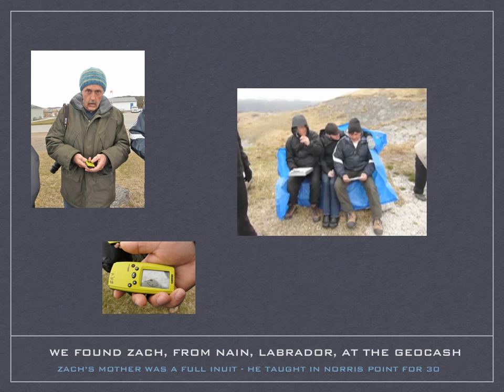GMist.mov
A Keynote presentation of our time at the GMIST conference in Rocky Harbour, Newfoundland.  Use the arrows on your keyboard to move forward.